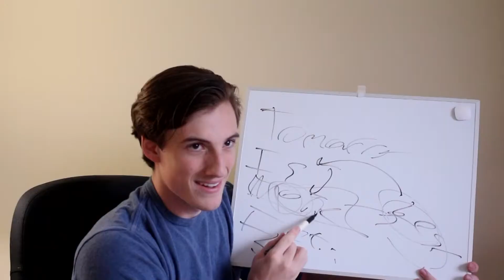The Sixth Dimension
Join your host, Bryan Krystellos, as he guides you through The Sixth Dimension.

Thanks!

VFX:
CyberWebFX©